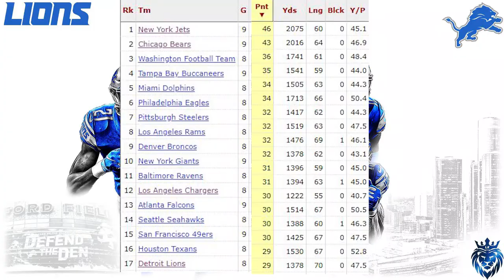The Detroit Lions Special Teams Unit is Elite. #1 Special Teams in Football? Fox best Punter in NFL.